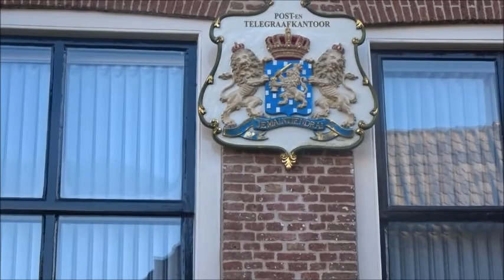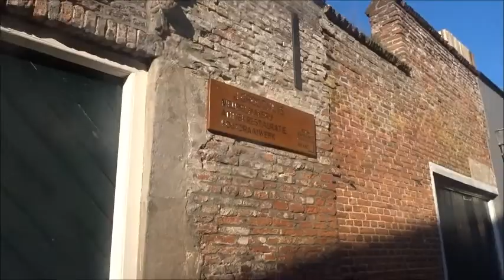Elburg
De voormalige vissersplaats en Hanzestad aan de Zuiderzee is een bezoek waard. De plaats heeft een fraai centrum binnen de stadswallen. De enige Vispoort geeft toegang tot de haven. (november 2022)